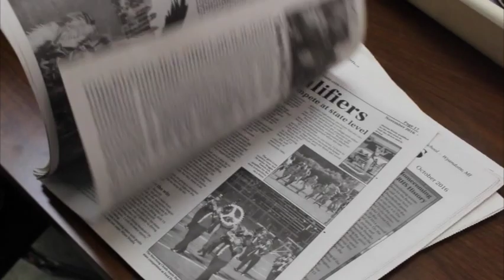Friday, October 11th, 2019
This video is about RHS